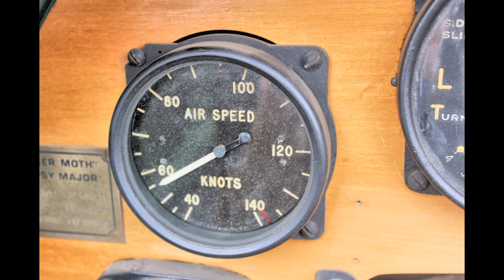Yarram Aero Club Open Day April 2019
Short video of Yarram Aero Club, Victoria, Australia OPEN DAY, April 2019.